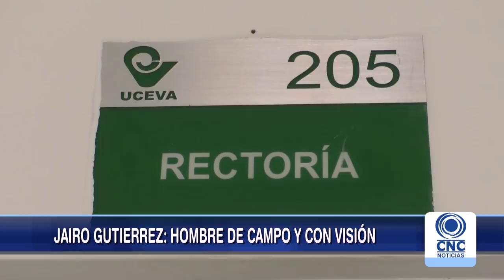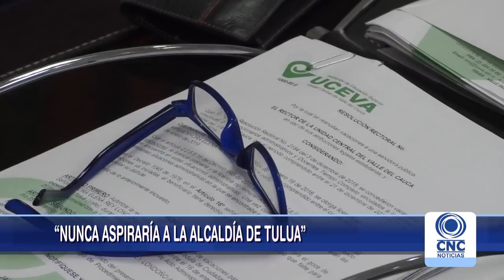Jairo Gutierrez del campo a Rector de la UCEVA